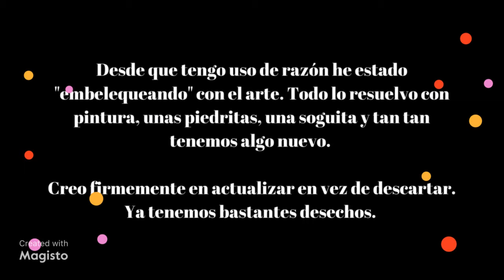Los Embelecos de La Lopez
Hazlo tu mismo y usa tu creatividad.